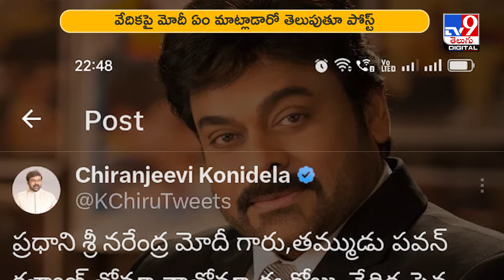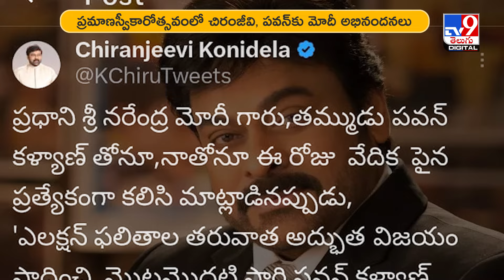వేదిక మీద మాతో ప్రధాని ఆ వీడియో గురించే చెప్పారు..చిరంజీవి పోస్ట్‌ వైరల్‌! - TV9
ఆంధ్రప్రదేశ్‌ ముఖ్యమంత్రిగా చంద్రబాబు ప్రమాణస్వీకార కార్యక్రమంలో మెగాస్టార్ చిరంజీవి స్పెషల్ అట్రాక్షన్‌గా నిలిచారు. స్టేజీపై ఒక వైపు నుంచి మరో వైపున ఉన్న చిరంజీవి దగ్గరకు వచ్చారు ప్రధాని మోదీ. ఒక చేతితో పవన్ చేయి, మరో చేతితో చిరంజీవి చేయి పట్టుకొని అక్కడి వారికి అభివాదం చేశారు ప్రధాని.